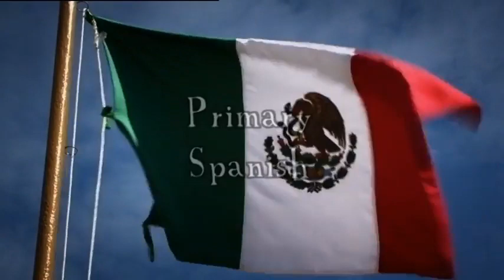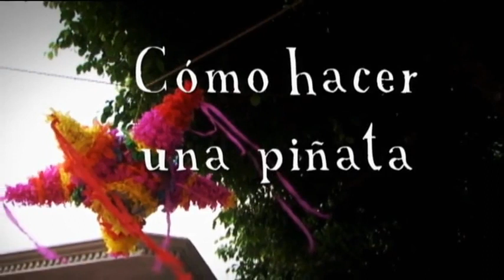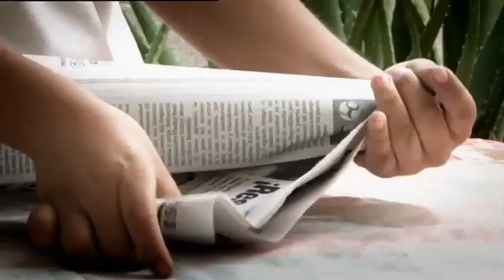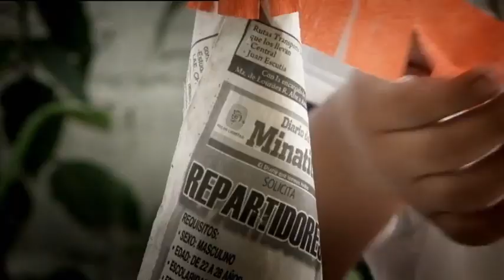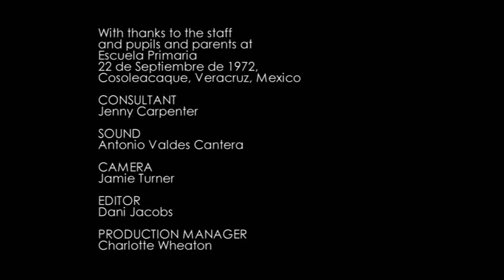¡Bienvenido a México! Part 1